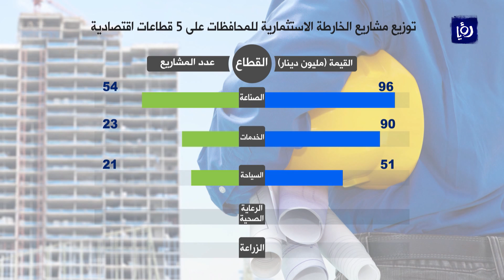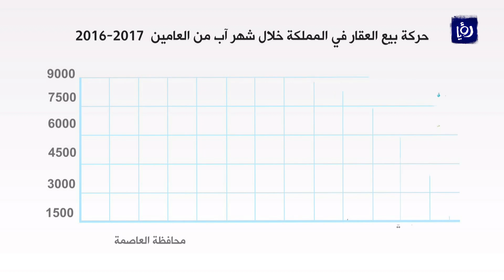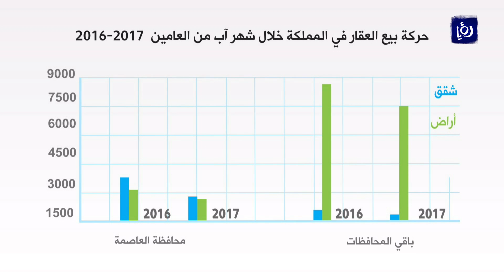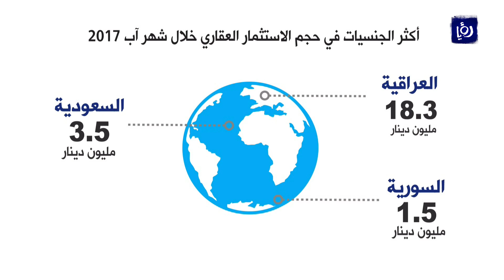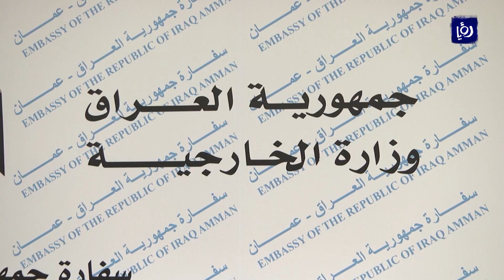النشرة الاقتصادية 10-9-2017 | Economic Bulletin